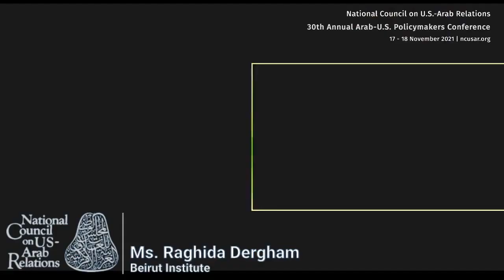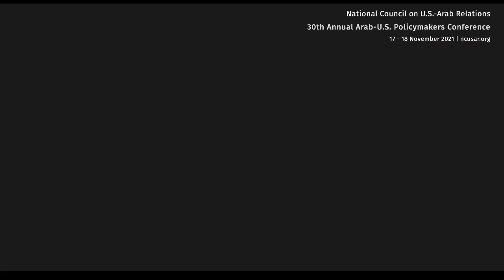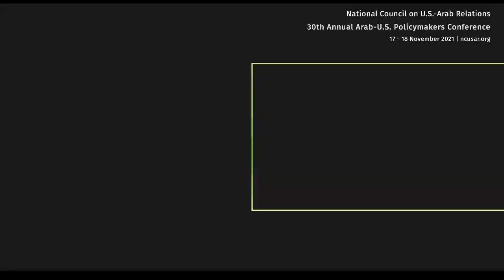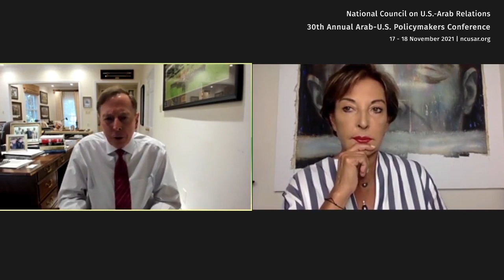Keynote Discussion with General (Ret.) David Petraeus [2021 Arab-US Policymakers Conference]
“Keynote Discussion with General (Ret.) David Petraeus”

30th Annual Arab-U.S. Policymakers Conference
“Whither U.S.-Arab Relations? Unnerving Uncertainties Amidst Complex Realities and New Possibilities”

18 November 2021
*Virtual Conference*

Introduction:

Dr. John Duke Anthony – National Council on U.S.-Arab Relations Founding President and Chief Executive Officer; Author, inter alia, of “Arab States of the Lower Gulf: People, Politics, Petroleum”; “Historical and Cultural Dictionary of the Sultanate of Oman and the Emirates of Eastern Arabia”; and “The United Arab Emirates: Dynamics of State Formation”.

Moderator:

Ms. Raghida Dergham – Beirut Institute Founder and Executive Chairman; The National Columnist; National Council on U.S.-Arab Relations International Advisory Board Member.

Discussant:

General (Ret.) David Petraeus – KKR Partner and KKR Global Institute Chairman; former United States Central Intelligence Agency Director; former United States Central Command Commander; National Council on U.S.-Arab Relations International Advisory Board Member.

Founded in 1983, the National Council on U.S.-Arab Relations is an American non-profit, non-governmental, educational organization dedicated to improving American knowledge and understanding of the Arab region.